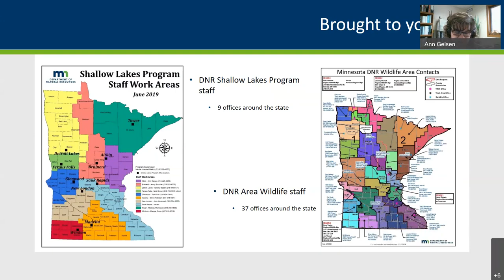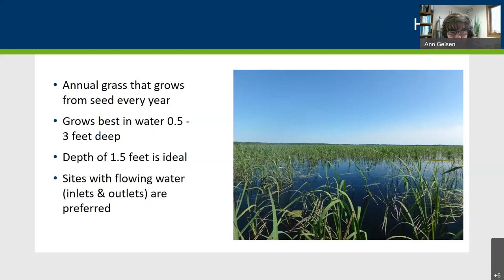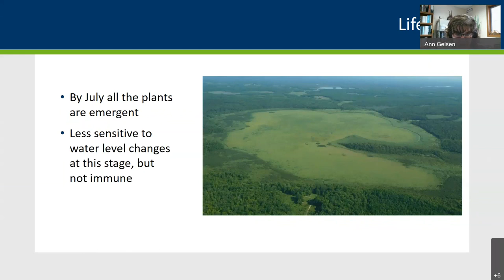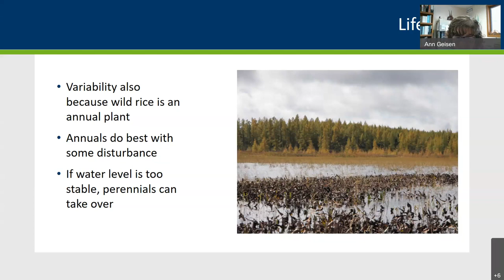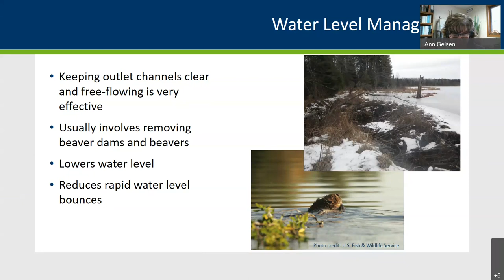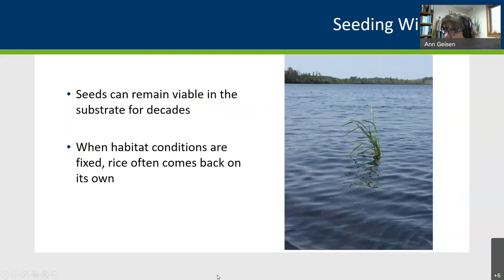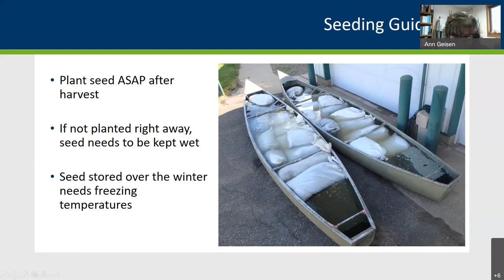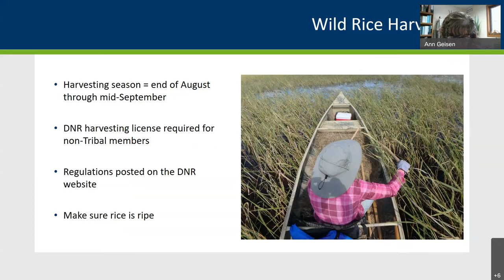58 Wild rice management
Did you know that Minnesota has more natural wild rice than any other state in the nation and that the DNR manages many lakes for wild rice?  This webinar will share some of the DNR’s common wild rice management techniques and highlight some success stories.